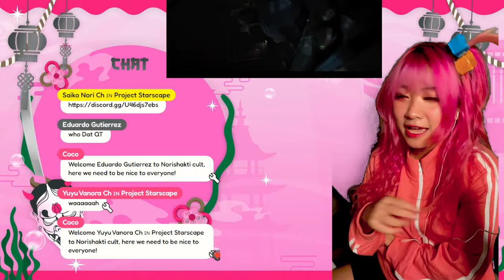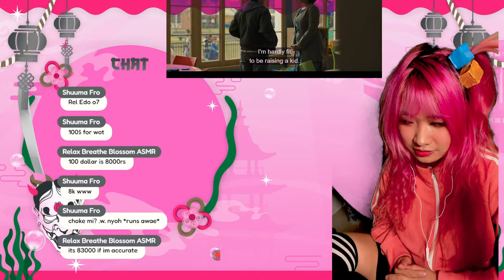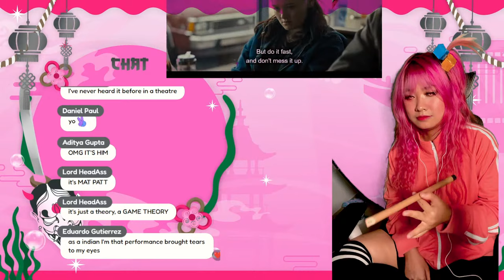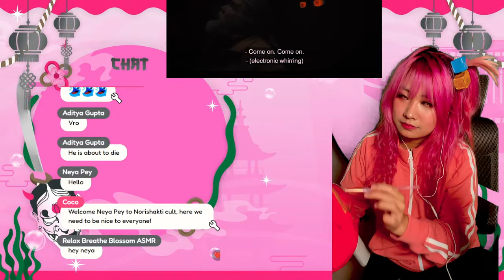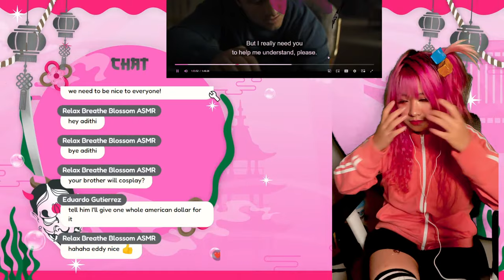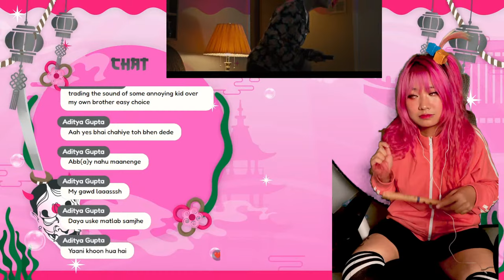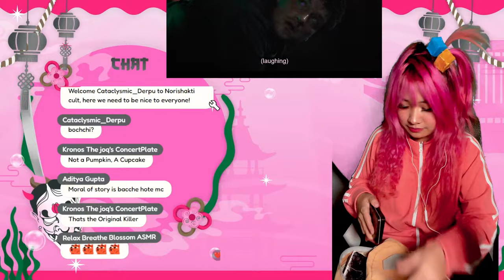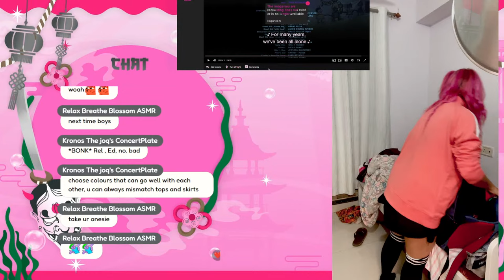Five Nights at Freddy's Watchalong: Dive into the Terrifying Animatronic World!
Welcome to our "Five Nights at Freddy's Movie Watchalong"! Join us as we dive into the terrifying animatronic world of this highly anticipated film adaptation of the popular horror game franchise. Strap yourselves in for an unforgettable journey! In this watchalong, we'll be exploring every spine-chilling moment, dissecting the storylines, and discussing the game references that make this movie a must-watch for all FNAF enthusiasts.
Welcome to my stream! I am Saiko Nori, IRL STREAMER.
I stream true crime cases, urban legends stories, some goofy noob bad gaming, water colour painting and cooking stream!
If you are into that! Join me!
Chat rule:
Do not mention other content creators unless I mention them first! Similarly, please don't mention me in other people's streams
1. Do not dox! Respect privacy! which includes no asking "where are you from?" or guessing my location!
2. no spamming
3. Be Polite and Respectful.
4.Any kind of harmful and inappropriate comments will not be tolerated
5. Keep the chat friendly especially when it come s about LGBTQ+ , Mental Disorders/Illnesses , Disabilities and Diseases.

◆Post Memes on this Subreddit -
       r/Project_Starscape

◆ || Meme Hashtag

◆ || Art Hashtag
[Cpt. Noelani Perry ]

[Zen Kismet ]
◆Channel -     / @zenkismet

[Oceana Måne ]
◆Channel -     / @oceanamane

[Harriet Ainsworth ]
◆Channel -     / @harriet_ainsworth

 [Starscape World] ~
[Zucci Agasura]
◆Channel -     / @zucciagasurach

[Artemis Sol]
◆Channel -     / @artemissolch

[Celestia Void]
◆Channel -     / @celestiavoidch

[Tsukina Leport]
◆Channel -     / @tsukinaleportch

[Szivana Nabila]
◆Channel -     / @uceboybc4tntri80...

 [Starscape Geo] ~
[Moeru Shikii]
◆Channel -     / @moerushikiich  .

[Kyra Ordos]
◆Channel -     / @kyraordosch

[Hima Kai]
◆Channel -     / @himakaich

[Luminel Davah]
◆Channel -     / @lumineldavahch

[Yuyu Vanora]
◆Channel -     / @yuyuvanorach